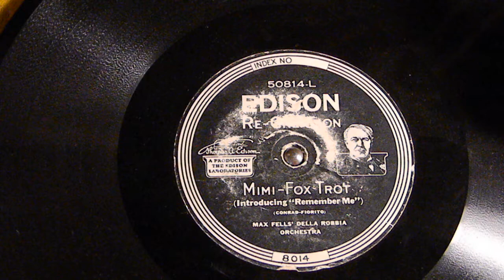Mimi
Max Fells' Della Robbia Orchestra
Fox Trot
Edison 50814-L